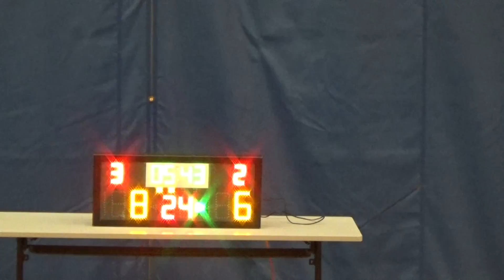20151121 BELIEVE VS 翔龍 2nd Quarter